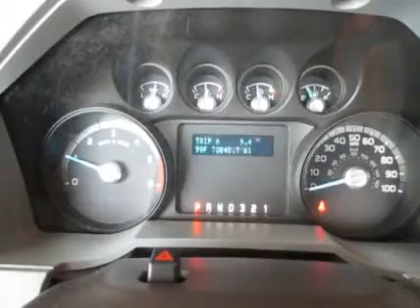2011 FORD F450 For Sale